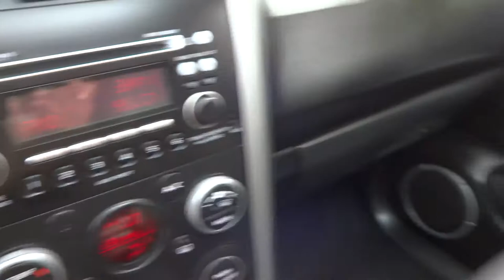SUZUKI GRAND VITARA LIMITED 2011 (JUSBER MUNOZ)